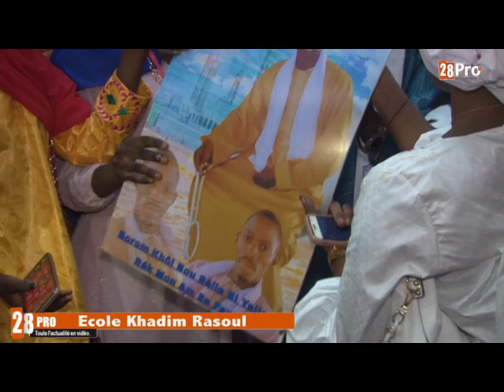Fête de fin d'année _Ecole Khadim Rassoul Touba khaira.